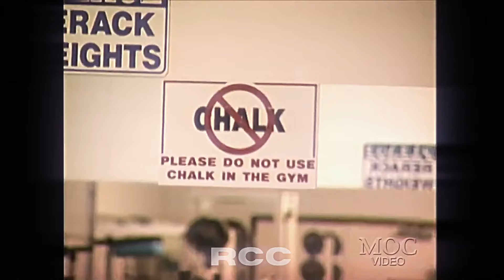Maria did U Hear ? x Kevin Levrone | Sad Gym Motivation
Have a Song you'd like to be featured with an edit? Write it down below.